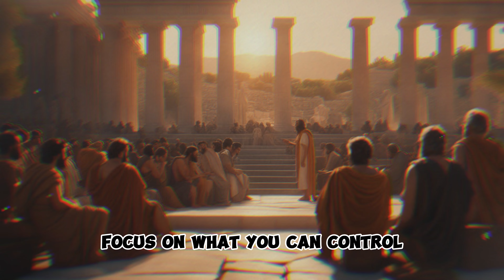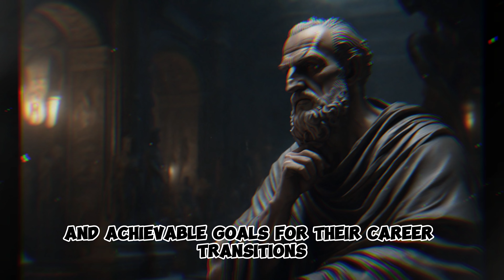7 Stoic Lessons on Building Resilience and Coping with Career Changes and Midlife Transitions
🔄 Embrace career changes and midlife transitions with Stoic resilience! "7 Stoic Lessons for Coping with Career Changes and Midlife Transitions" offers practical insights to navigate professional shifts with wisdom and composure.